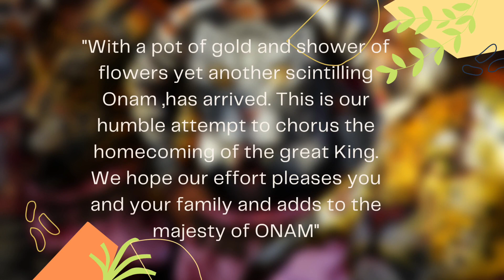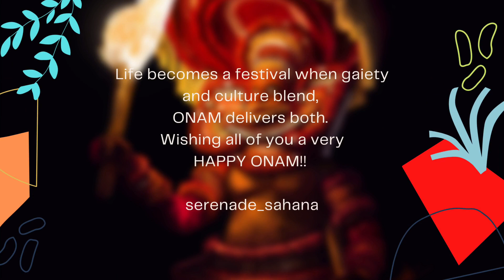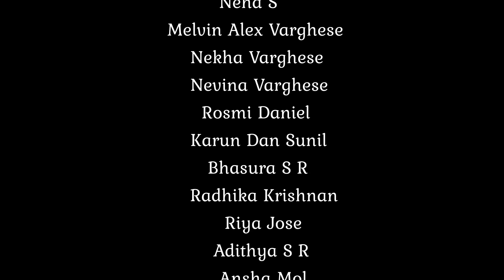Onam Celebrations 2021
A Melodious Song  by  vibrant and talented MGCL Choir Team, led by our Choir master Anc Smith Franclin, on the occasion of Onam Celebrations 2021

CREDITS
Composition & Arrangement: Anc Smith Franclin
Editing: Melvin Alex Varghese
Mixing and Mastering: Vishnu Suresh
Cinematography: MS Suryanarayanan
Accompaniment: Ananthakrishnan SR, Sibin Das
Creative Support: Rosmi Daniel, Gowri Nandana J, Muhammed Nihal
Special Thanks: Eleena Anil, Pretty Mariam

VOCALS
Adithya S
Anc Smith Franclin
Melvin Alex Varghese
Karun Dan Sunil
Rosmi Daniel
Sai Gayathri
Riya Jose
Gowri Nandana J
Sarah Stanly
Ansha Mol
Radhika Krishnan
Bhanu NJ
Bhasura SR
Nevina Varghese
Nekha Varghese
Neha Shajahan